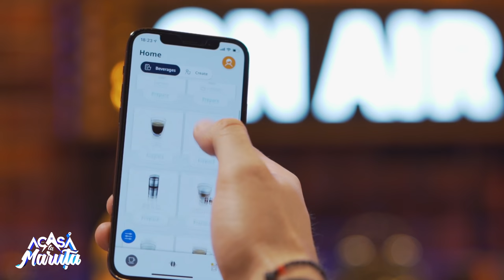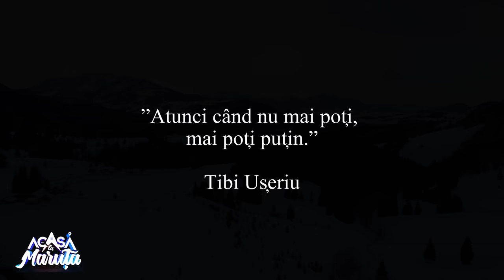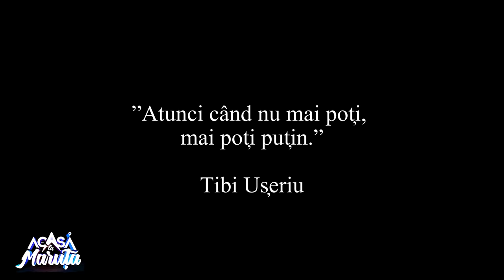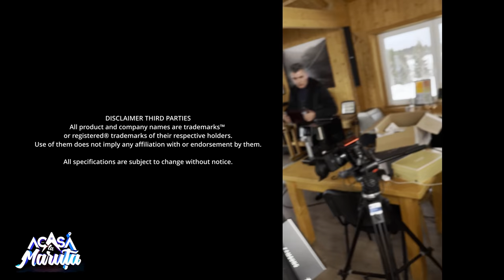TIBI UȘERIU, OMUL FĂRĂ LIMITE/ THE MAN WITHOUT LIMITS | ACASĂ LA MĂRUȚĂ | PODCAST #40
Tiberiu Ușeriu se apropie de definiția unui supererou. Ultramaratonistul și-a depășit limitele în competiții extreme: a câștigat de trei ori consecutiv 6633 Arctic Ultra, iar a patra oară a fost unul dintre cei doi sportivi care au reușit să termine traseul. La 48 de ani, Tibi încă vrea să arate că pentru el nimic nu este imposibil. Prin ce a trecut până a ajuns sportiv extrem, cum s-a transformat din infractor în campionul de fier de astăzi și cum a reușit el să aibă mentalitatea de învingător, a povestit într-un episod special „Acasă la Măruță”, filmat în Bistrița Năsăud.

Tiberiu Ușeriu is getting closer to the definition of a superhero.  The ultramarathoner overcame his limits in extreme competitions: he won the 6633 Arctic Ultra marathon three times in a row, and for the fourth time he was one of the two athletes who managed to finish the competition.  At the age of 48 years old, Tibi still wants to show that nothing is impossible for him.  Through his life experiences until he became an extreme sportsman, how he turned from a criminal into today's iron champion and how he managed to have a winning mentality, Tibi gave us the real story in a special episode by "Acasă la Măruță", recorded in Bistrița Năsăud.

0:00 ~ 1 an de când suntem „Acasă La Măruță”! Tibi Ușeriu, omul fără limite
1:59 ~ „Acasă La Tibi”, în Pasul Tihuţa, la Tășuleasa Social
4:36 ~ „După 10 ani de detenție, nu mai știam cum să deschid ușa!”
8:21 ~ Cum, când și unde a început povestea impresionantă a lui Tibi Ușeriu?
10:02 ~ Tibi, vândut ca slugă la animale
12:54 ~ Tatăl lui Tibi a fost decăzut din drepturile părintești
14:25 ~ Cum a ajuns Ușeriu în pușcărie?
26:31 ~ Pasul următor! Tibi a fost și „bijutier”...
29:21 ~ Tibi Ușeriu filmează un documentar despre viața sa
40:42 ~ Tibi, vizitat de mamă în pușcărie
47:42 ~ 10 ani doar cu 5 feluri de mâncare. O schimbare cât o sută...
48:48 ~ „La 14 ani, fugeam de tatăl meu. A fost un coșmar...”
57:05 ~ Tibi Ușeriu și-a găsit jumătatea. Cum a cunoscut-o pe soția sa?
1:10:31 ~ David, fiul lui Tibi. Povestea numelui
1:11:39
~ De ce a ales Tibi atlestismul?
1:15:17 ~ De la Bistrița la Cluj-Napoca, în doar 24 de ore, peste 200 de km alergați de Ușeriu
1:20:24 ~ Ne mândrim cu 6633 Arctic Ultra, cursă câștigată de Tibi Ușeriu
1:45:35 ~ Echipa „Acasă La Măruță” îi oferă cadou lui Cătălin Măruță un costum de scafandru
1:55:53 ~ Cătălin Măruță, la 3 grade sub apă, alături de Tibi Ușeriu
1:57:34 ~ Ușeriu, întrebare pentru Măruță: „Care este esența vieții pentru tine?”
2:00:40 ~ Dar care este esența vieții pentru tine, Ușeriule?
2:02:02 ~ Mulțumim, Tibi Ușeriu! Și nu uita: „Atunci când nu mai poți, mai poți puțin”